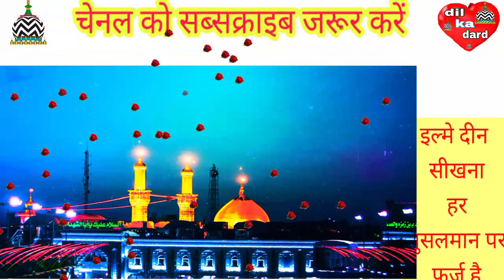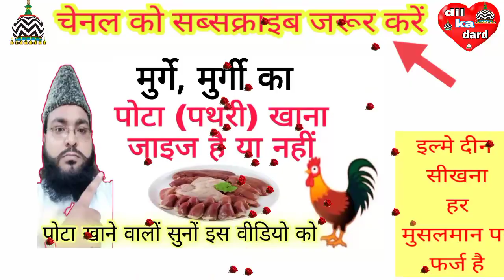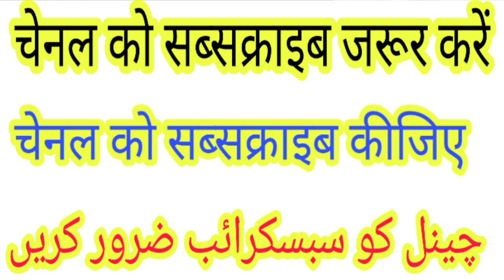मुर्गे का पोटा खाना जाइज है या नहीं//मुर्गे का पोटा हलाल है या हराम (naseem akhtar moradabadi